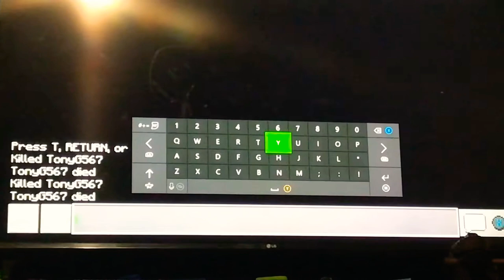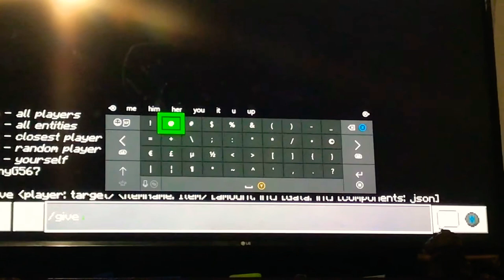Minecraft survival/collecting wood and weat/boring